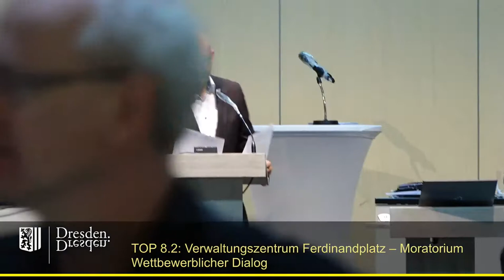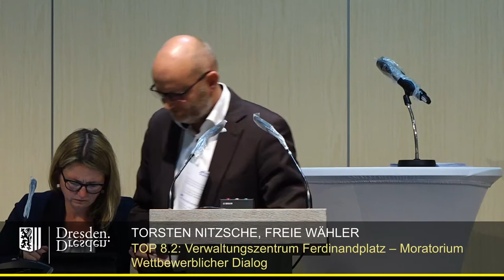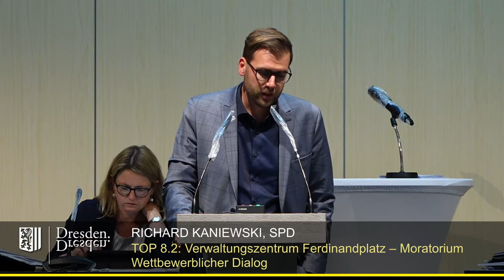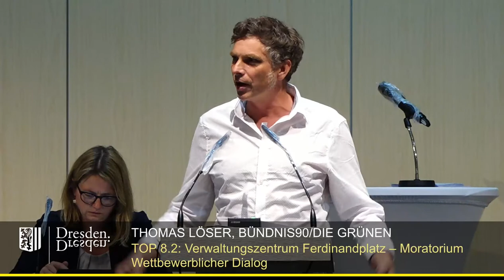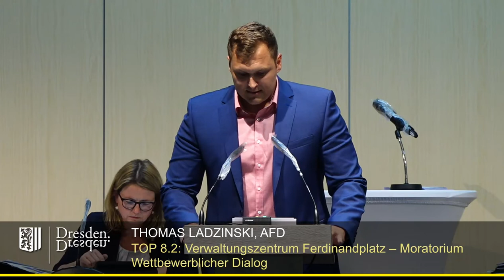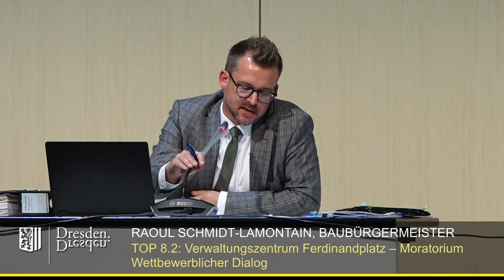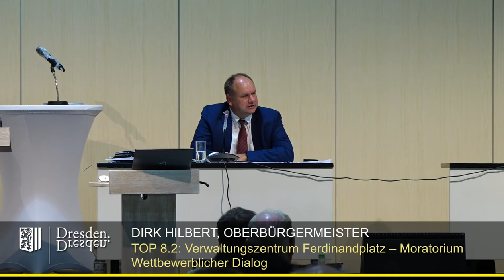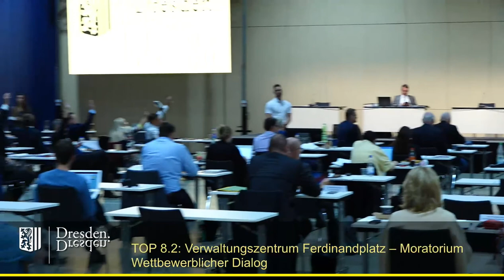staDDrat am 3. Sept. 2020 Verwaltungszentrum Ferdinandplatz – Moratorium Wettbewerblicher Dialog